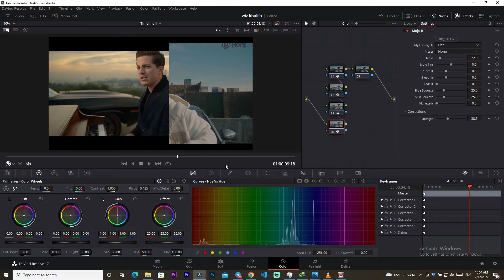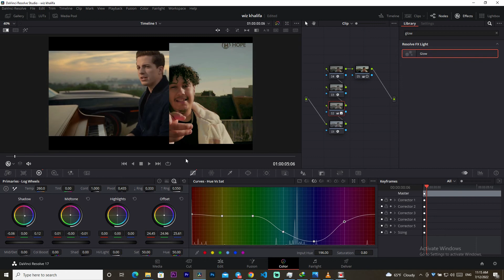Secret To Getting Wiz Kalifa Furious Sound Film Looks | DaVinci Resolve 17 Tutorial | Waqas Qazi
• Social media •